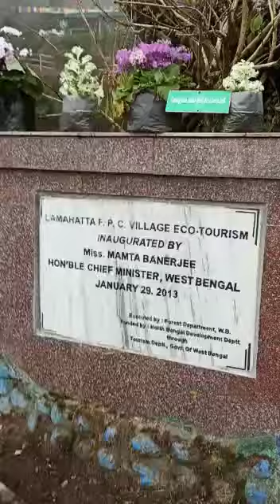Tour to Lamahata.